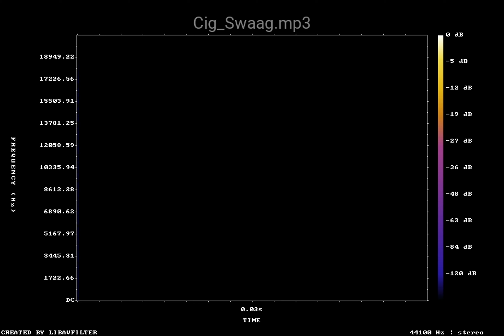Cig Swaag mp3